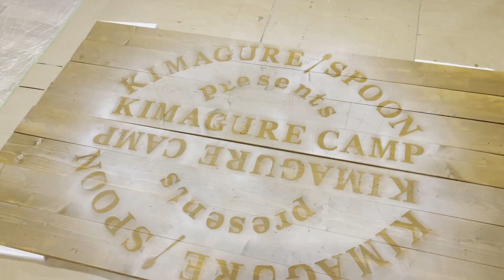【室内にテント】みんな大好きワンポールテントを室内設営!!!フタマタノキワミでテント内広々!!!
新プロジェクト始動!!!
キャンプスペースをプロデュース!
水道橋編スタート!

DODワンポールテントM
DODワンポールテントM&フタマタノキワミセット
壁紙用フック ( Mサイズ / 2個入り×4個セット ) 耐荷重1kg